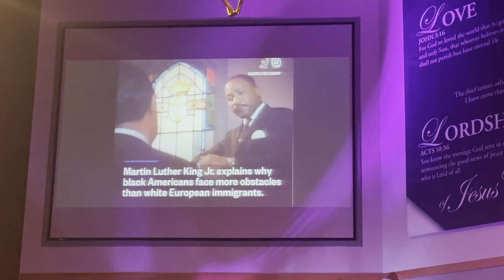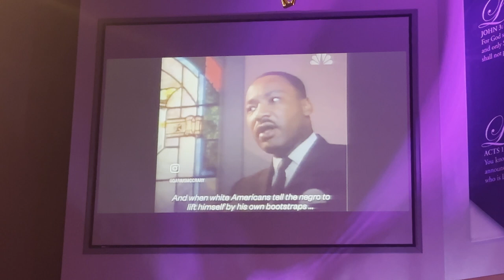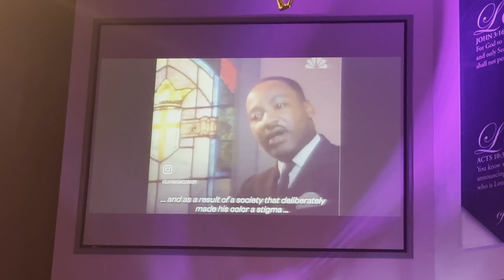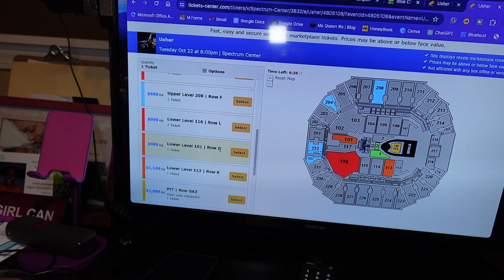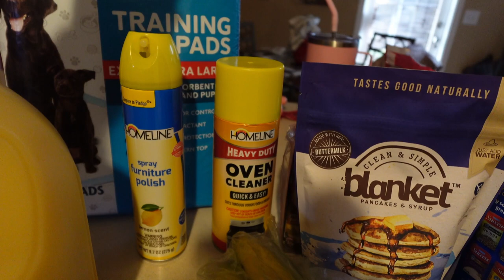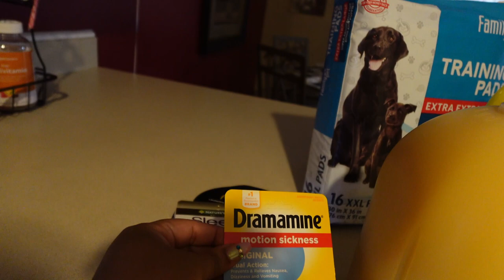VLOG ❤️ Valentine's Day Nails And Skunk Stripe Hair Transformation Before Vacation!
VLOG - Happy Valentine's Day + Prepping for a Vacation

Activities you will see: Getting my hair done; pre-vaca gym workout; motivational house cleaning

Hello, my name is Rokeya, a.k.a MsQueenRo - Founder and Brand Strategist of Royal Consulting, LLC.
CONTENT CREATOR DISCOUNTS:
Instagram | LinkedIn | YouTube | Threads | Facebook

TECHNICAL CREDITS
Filmed on an iPhone 12 Pro Max 128GB; DJI Pocket 2; or Sony ZV1-M2